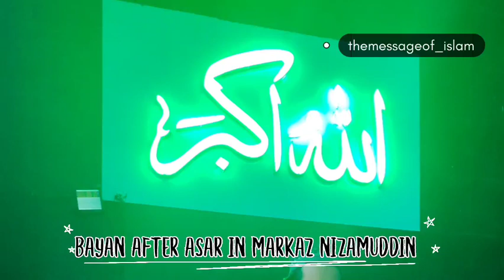Important Bayan In Kul Hind Mashwerah in Markaz Nizamuddin by Maulana Yusuf Sb Son of Hazrat ji